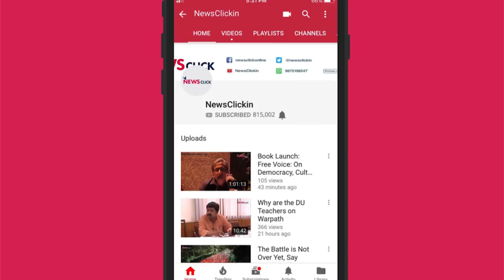Safeguard Public Education, Demands SFI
Students’ Federation of India (SFI) organised protests across Tamil Nadu, demanding that the government save the public education system and provide basic facilities in government schools. The protesting students asked for the regulation of fee structure in private schools and implementation of Right to Education. More than 3,000 students participated in this protest across the state.